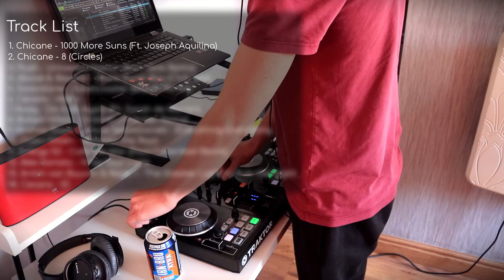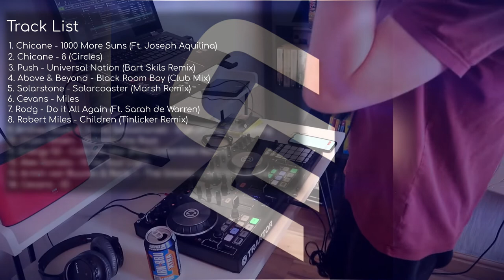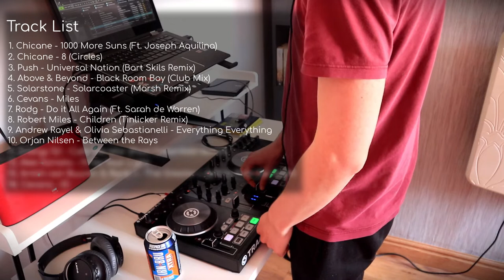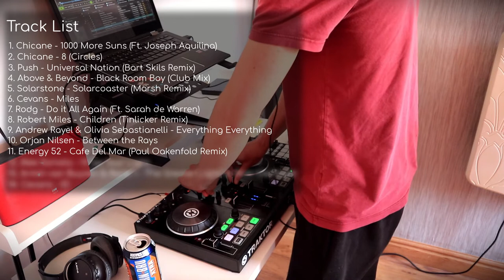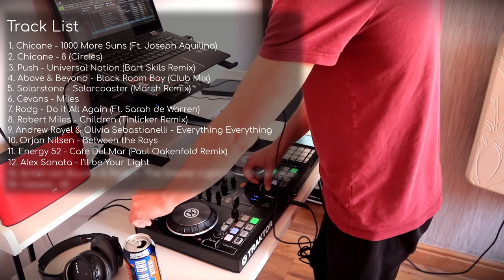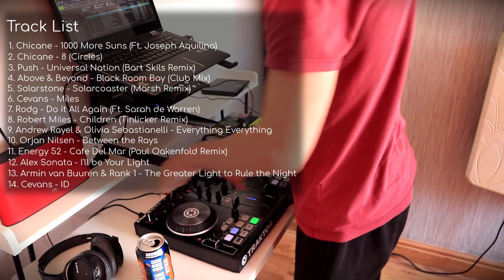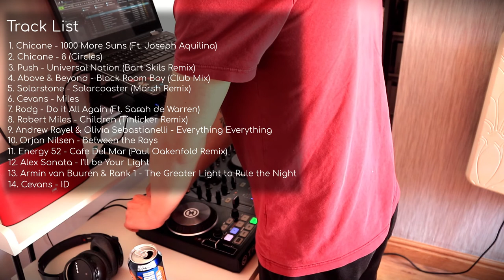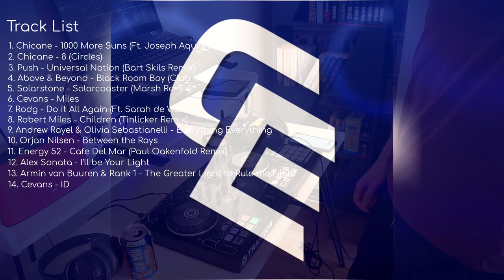1 Hour Trance Mix - Progressive - Melodic - Mixed with Traktor S2 - Cevans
Hey all, it's been a while since I have done a DJ set, and thought it was time I got back into the swing of things. Stick around to the end of the 1 hour set for a surprise reveal 👀

1. Chicane - 1000 More Suns (Ft. Joseph Aquilina)  [00:00]
2. Chicane -  8 (Circle) [03:25]
3. Push - Universal Nation (Bart Skils Remix) [08:44]
4. Above & Beyond - Black Room Boy (Club Mix) [14:41]
5. Solarstone - Solarcoaster (Marsh Remix) [18:39]
6. Cevans - Miles [22:30]
7. Rodg - Do it All Again (Ft. Sarah de Warren) [25:30]
8. Robert Miles - Children (Tinlicker Remix) [28:43]
9. Andrew Rayel & Olivia Sebastianelli - Everything Everything [31:53]
10. Orjan Nilsen - Between the Rays [35:25]
11. Energy 52 - Cafe Del Mar (Paul Oakenfold Remix) [38:22]
12. Alex Sonata - I'll be Your Light [44:56]
13. Armin van Buuren & Rank 1 - The Greater Light to Rule the Night [48:07]
14. Cevans - ID [54:13]